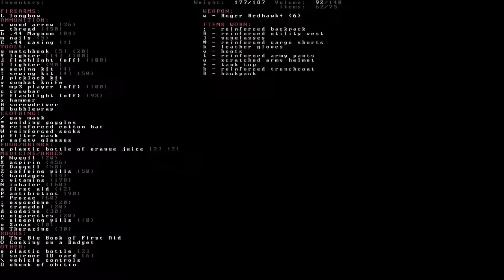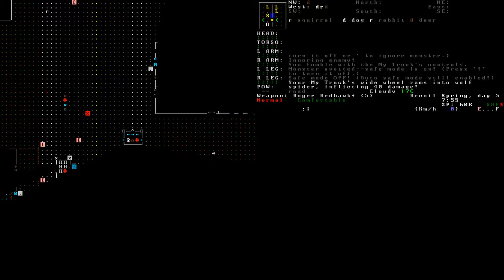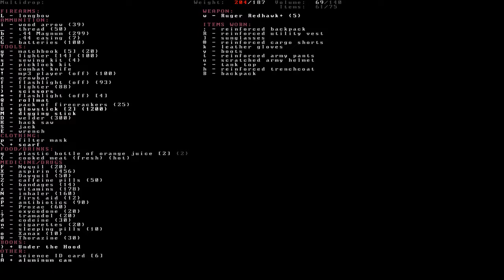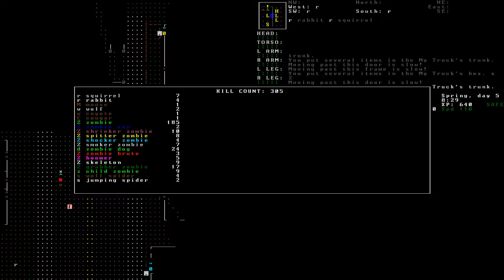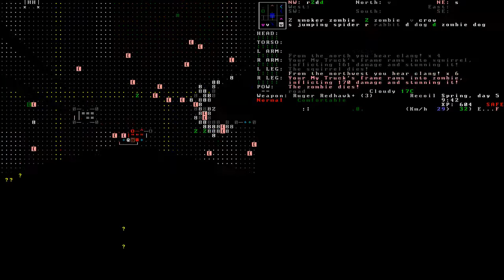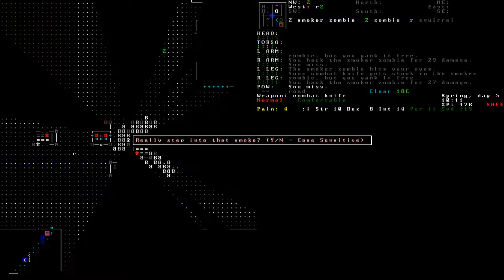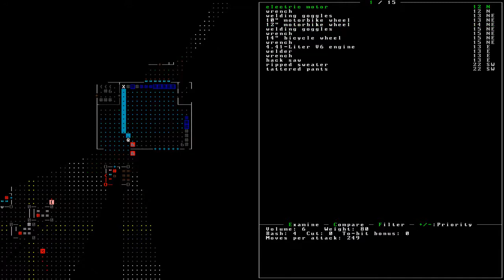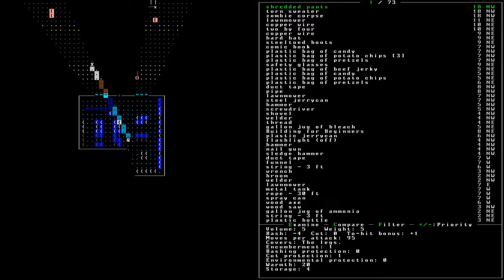Let's Play Cataclysm: DDA - Part 23 - Junk to the Trunk [0.5]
Aidan Harris, Part 12. Aidan rests through the night and in the morning, shoots down couple of wolf spiders for tasty breakfast. Aidan loads up his truck with all the stuff from the house and drives to the gas station to fill up the truck. With fueled truck, Aidan goes and empties two hardware stores into the trunks of the truck.

Watch this video and more via the 'Let's Play Cataclysm: DDA' playlist

Let's Play Cataclysm: Dark Days Ahead v.0.5

Slow-paced survival in a zombie-infested post-apocalyptic world.

OPTIONS

Use Celsius: True
Use Metric System: True
24 Hours Time: 2 (24H normal)
Viewport width: 28
Viewport height: 31
Static spawn: True
Static npcs: True
Random npcs: True

FONT

(16x16 in FONTDATA)

Screen size ~1800x1000, scaled to 1280x720 for YouTube.

Character

Aidan Harris
Stats: STR 10 / DEX 8 / INT 14 / PER 10
Positive Traits: Quick
Negative Traits: Insomniac, Glass Jaw, Trigger Happy, Smelly, Weak Stomach
Profession: -
Starter Skills: Survival, Archery

Cataclysm: Dark Days Ahead is an open source zombie-survival roguelike.

You can find out more and download the game for free.